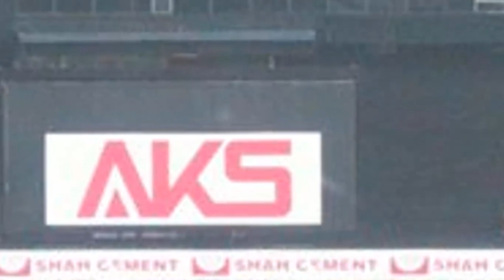রাজশাহী ও সিলেটকে কাদিয়ে প্লে-অফে মাশরাফির রংপুর, মাহমুদউল্লাহর খুলনাকে হারিয়ে দারুণ জয় রংপুরের BPL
Mashrafe in BPL

Dhaka vs Rajshahi BPL
Comilla vs Rangpur

Tamim in BPL
Sammy in BPL

Mashrafe in BPL 2017

Dhaka Dynamites in BPL

BPL news

Tamim in BPL

Tamim in BPL 2017

Dhaka vs Comilla highlights

Rajshahi vs Chittagong

Rangpur vs Sylhet highlights

Rangpur Riders in BPL

Mashrafe in BPL

Chittagong vs Rangpur

Rangpur vs Dhaka

Dhaka vs Rangpur

Shakib in BPL

Mustafiz in BPL 2017

Sylhet Sixers in BPL

Rangpur vs Comilla

BPL news 2017

Dhaka vs Khulna

Khulna vs Dhaka

Dhaka vs Syhlet in BPL

BPL news

Rangpur Riders vs Rajshahi kings
After winning the toss, Rangpur Riders elected to field first. The openers of the Rajshahi Kings couldn’t deliver but Rony Talukdar played a decent knock of 47 runs from 38 balls which also ended up as the highest individual score in first innings.
Nasir in BPL

BPL 2017 record first

Dhaka vs Sylhet Highlights

Underrated Sylhet Sixers ushered big upset in the opening match of the fifth edition of the Bangladesh Premier League outclassing defending champion Dhaka Dynamites at the Sylhet International Stadium in Saturday.Bangladesh national team all-rounder Nasir Hossain and England front line paceman Liam Plunkett ruled over Dhaka Dynamites’ batting line up taking quick wickets as well as restricting the run flow.Earlier in the commencing session of the tournament, defending champion Dhaka Dynamites was curbed in a scanty total of 136 runs in 20 overs losing 7 wickets after being sent into bat first.

বিপিএল শুরুর আগেই বিপিএল নিয়ে একি বললেন ৭টি দলের অধিনায়ক,যা জানলে অবাক হবেন BPL 7 Captain speech

জেনে নিন বিপিএল ২০১৭ এর ৭টি দলের প্লেয়ারদের ফুল স্কোয়াড,মিলিয়ে নিন BPL 2017 all team full squad

এবারের বিপিএলে বিদেশি খেলোয়াড় কে কোন দলে খেলবেন জানেন? দুটি চ্যানেলে খেলা দেখাবে BPL Overseas player

BPL news

BPL

This is Mixer world. Mixer world is basically a Bangladesh cricket or Bangladesh sports news channel.Sometimes it also provides Bangladesh cricket news, bd sports news, bd cricket news, BPL news and Bangladesh entertainment news etc.

please keep watching to get more update news.

এবারের বিপিএলে বিদেশি খেলোয়াড় কে কোন দলে খেলবেন জানেন? দুটি চ্যানেলে খেলা দেখাবে BPL Overseas playerলন করল,কিন্তু কেন BPL news